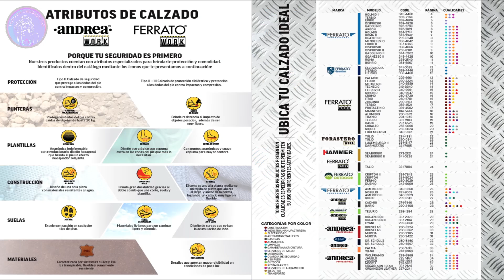👞FERRATO WORK Catálogo Profesional e Industrial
✨Hola Hermos@s hoy traemos para ti, el catalago 👞FERRATO WORK Catálogo Profesional e Industrial
✔️Valido al 25 de enero 2025